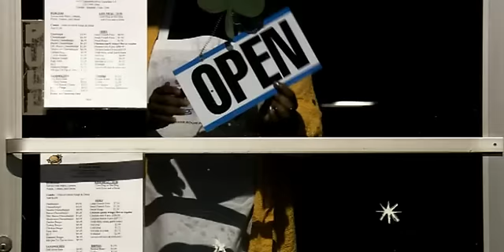Между - Трейлер (русский язык)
Потерявший вдохновение писатель приезжает в захолустный городок, где пытается разгадать серию загадочных убийств. Во сне ему с завидным упорством является призрак окровавленной девочки Ви, которая пытается сообщить ему страшную тайну. Возможно, распутав цепь странных событий, писатель сможет, наконец, преодолеть кризис и создать новую книгу — о вампирах, потустороннем мире и легендарном Эдгаре Аллане По.